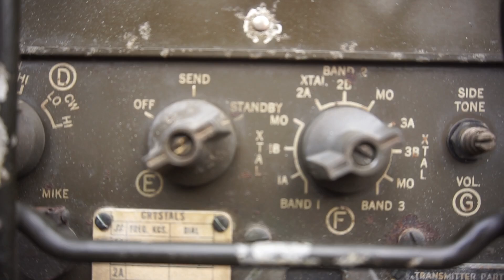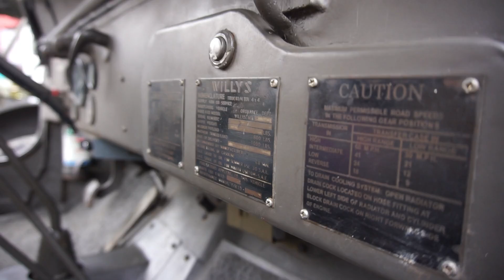Kenalan Dengan Willys Owner Indonesia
Inilah penutup Vlog Series aku tentang TelkomselIIMS2019. Hehe, memang sih udah telat banget uploadnya. Tapi tetap banyak informasi yang teman-teman bisa dapatkan dari vlog ini.

Vlog ini tentang perkenalan aku dengan komunitas WillysOwnerIndonesia yang ternyata punya banyak sekali informasi penting dibalik hobi seru mereka. Yuk, dilihat di vlog ini.

Best,
ABOICO